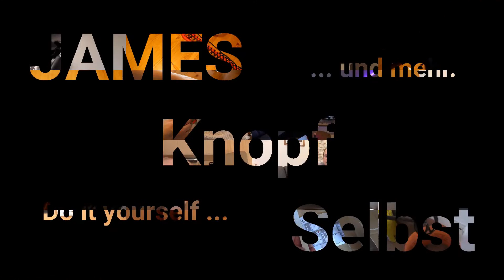YouTube und James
Heute mal ein bisschen was von und zu YouTube.

Viel Spaß!
JamesKnopfSelbst